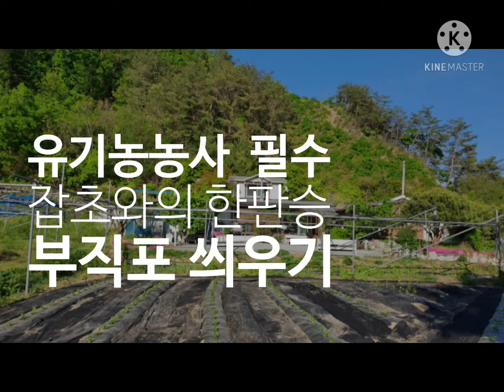시골일상 - 유기농농사, 풀과의 전쟁에 힘을 실어줄 부직포 씌우기.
유기농농사 에서 풀과의전쟁 은 농부들에게 힘겨운 전쟁이지요~:)
풀과의 전쟁에서 승기를 잡을 수 있게 도와주는 부직포씌우기 .
자연마중 의 두 부부는 한나절 땀을 흘리며 텃밭부직포씌우기 를 완성했습니다~:)
매년 다시쓰는 부직포라 지저분해 보이지만 어차피 매일 밟고다닐테니 풀만 잘 막아주면 됩니다~ㅎㅎ
풀과 힘겨루기 하지말고 무럭무럭 잘 자라려무나~❤